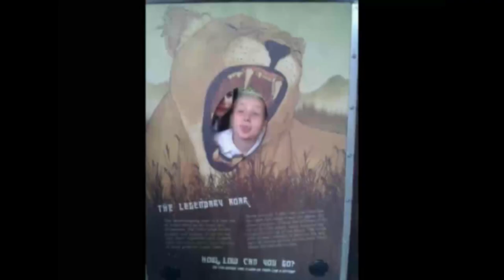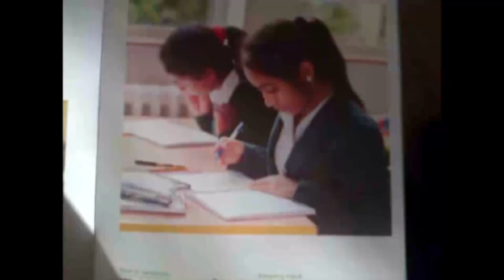Coombe Girls' Leavers Video 2017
CREDS
Filmed by - Mainly Soha
Edited by - Mainly Sophie
With help from - Eiman, Sally and the Coombe media department and, of course, everyone from year 11